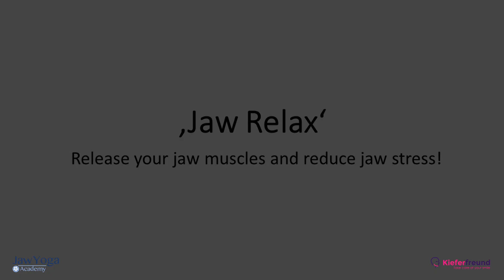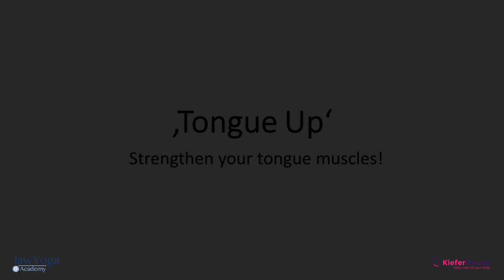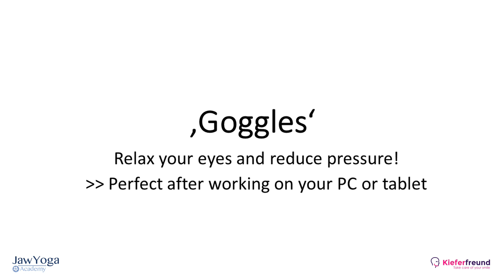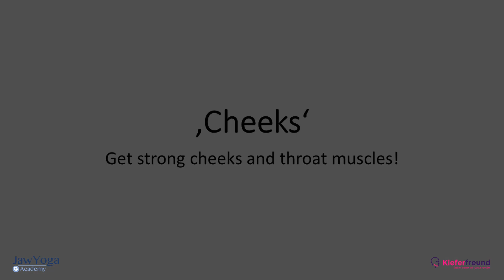Die beliebtesten Jaw Yoga Übungen zum Mitmachen (English)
Die Jaw Yoga Founders Julia Reindl und Reinhard Burits zeigen effektive Übungen zur Kieferentspannung - gleich zum Mitmachen!

BUCH und EBOOK 'Lebe smart und bleibe frei' (by Julia Reindl & Ulrike Bauer) auf Amazon: